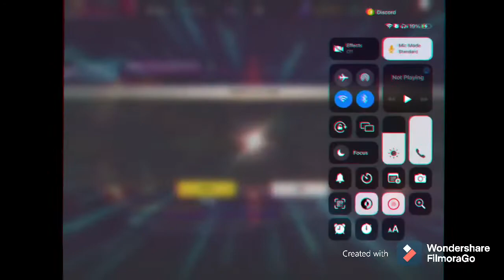Free fire 1spintrick gree m10